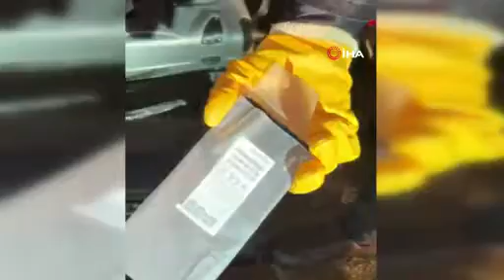Bidonlardan 300 bin liralık kaçak cep telefonu çıktı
Adana'da şehirler arası yolcu taşımacılığı yapan bir otobüste bidonlar içinde piyasa değeri 300 bin liralık 140 kaçak akıllı telefon ele geçirildi.
Kaçakçılık Büro Amirliği ekipleri İncirlik Park alanında kaçakçılığı önlemek için uygulama başlattı. Polis, şehirler arası yolcu taşımacılığı yapan bir otobüsten şüphelenip durdurdu. Otobüste yapılan aramalarda bagaj kısmında bulunan bavullar ve su bidonları içerisinde piyasa değeri yaklaşık 300 bin lira olan, 140 kaçak cep telefonu ele geçirildi. Ayrıca 980 paket elektronik sigara kartuşu, 760 paket kaçak sigara ele geçirildi.
Olayla ilgili olarak yolcu konumunda bulunan F.A., araç muavinleri Ö.Ç. ve U.A. gözaltına alındı.